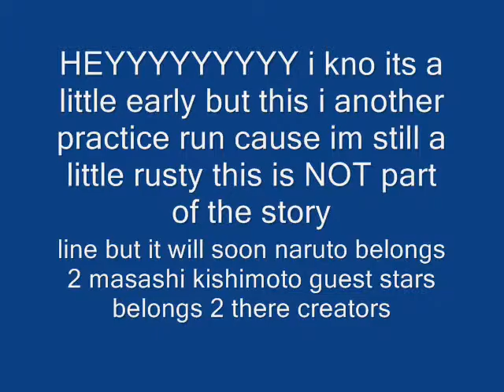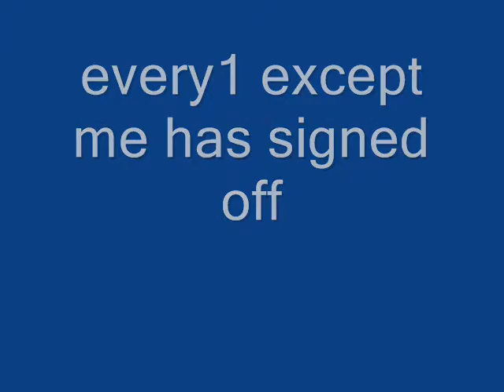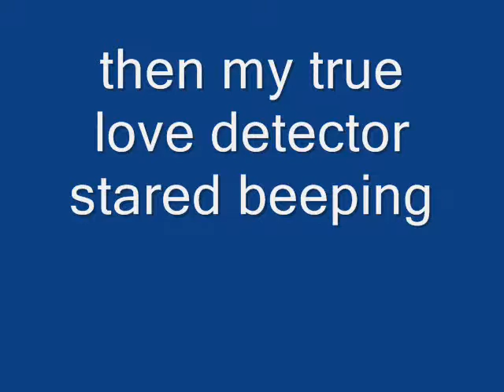beging of movie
HAVE FUN WATCHING THIS BTW THIS IS THE BEGING OF THE NARUTO CHATROOM MOVIE PART 3 LIKE I SAID I WILL MAKE MY REAL 1 ON MY BIRTHDAY